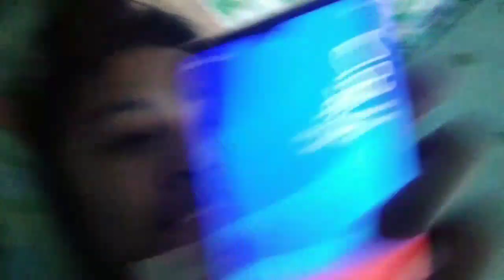BACK IN VLOGGING|IRISH JANE|A DAY IN A QUARANTINE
Itsirishjanexx
Irishjanexx
Irishjanexx